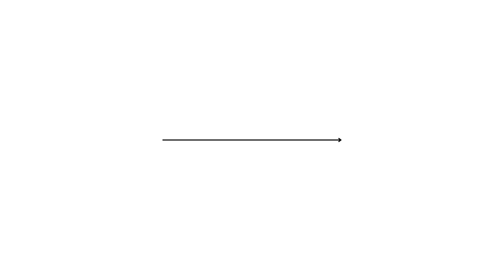Monza chevrolet generalmotors car #2023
В Узбекистан привезли новый Chevrolet Monza

Узбекистан привезли новые седаны Chevrolet Monza 2023 года выпуска. Это аналог известной у нас модели Chevrolet Cruze. Автомобили китайской сборки везут по параллельному импорту.

Эта машина имеет полуторалитровый атмосферный двигатель, который генерирует 113 лошадиных сил. Вместе с мотором работает шестиступенчатый робот. Разгон до ста займет 12,9 секунд, максимальная скорость — 175 км/ч.

В автомобиль рекомендуется заливать исключительно бензин АИ-92. Но интересно в Monza то, что он расходует всего лишь 5,9 литра на 100 километров.

Эту машину может купить любой желающий. В настоящее время один из автосалонов в Ташкенте продает ее за $24 500. Стоимость этой модели в Китае составляет от $13 000 до $17 430.